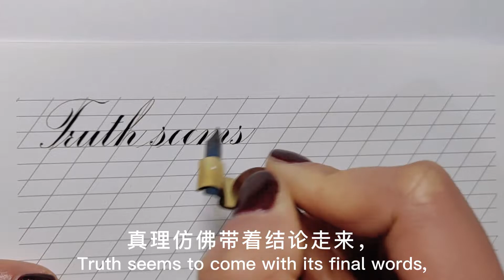飞鸟集 294 Calligraphy exercises vlog